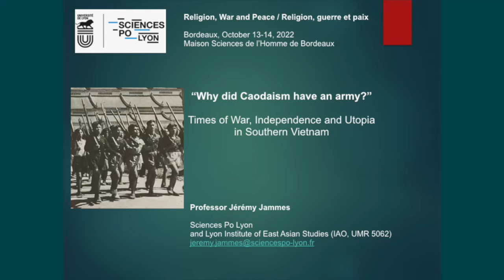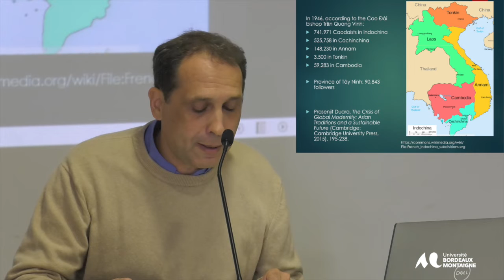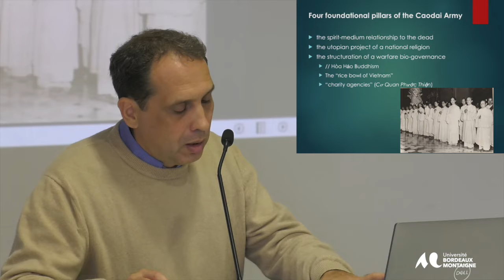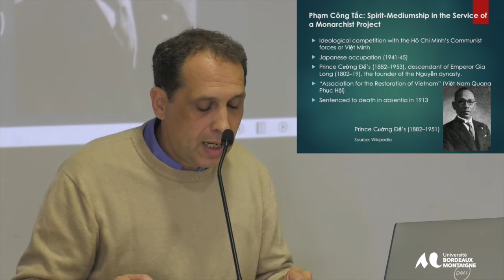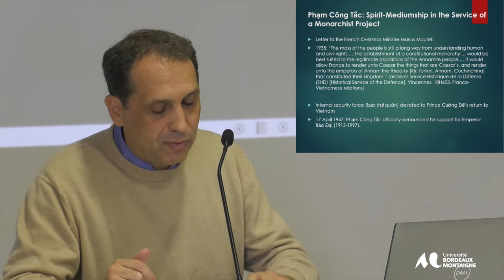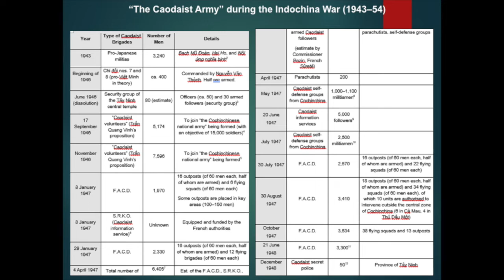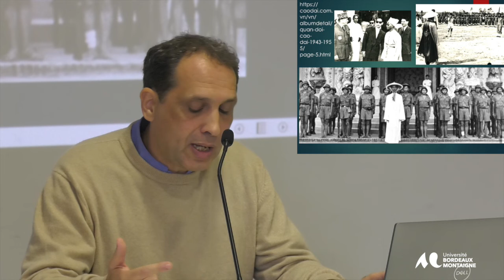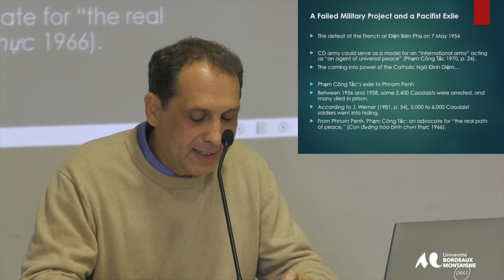Colloque Religion Guerre et Paix - 13 et 14 Octobre 2022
Conférence de Jeremy Jammes. Sciences Po Lyon and Lyon
Institute of East Asian Studies
with Special Guest: TRAN Quang Canh, President
 Cao Dai Overseas Missionary, Vietnam
 “‘Why did Caodaism have an army? ’ Times of War,
Independence and Utopia in Southern Vietnam”